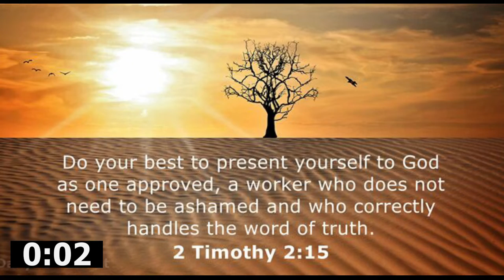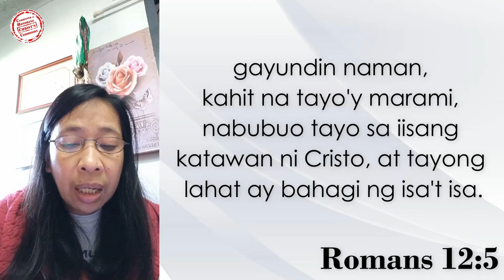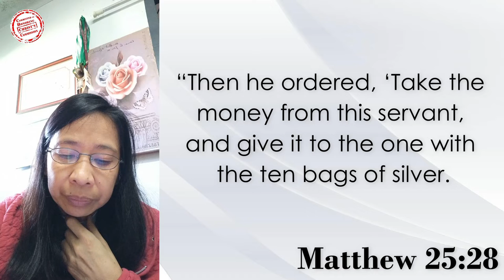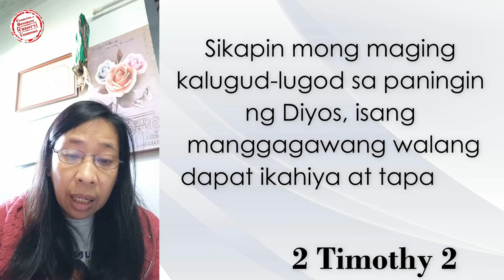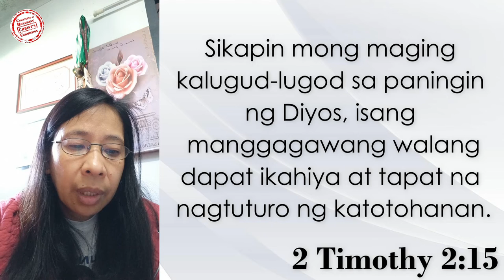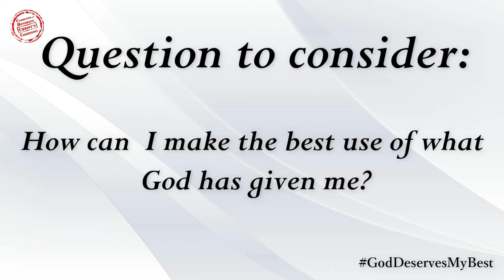21NOV2022 | Using What God Gave You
Blessed morning po sa ating lahat!